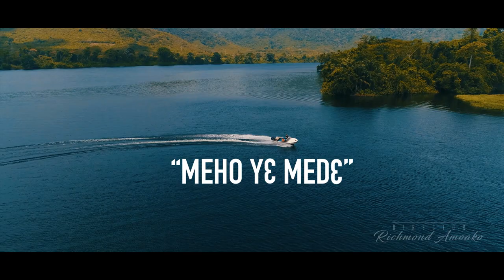Koo Kyei-Meho y3 med3official video,Directed By Amoako Richmond